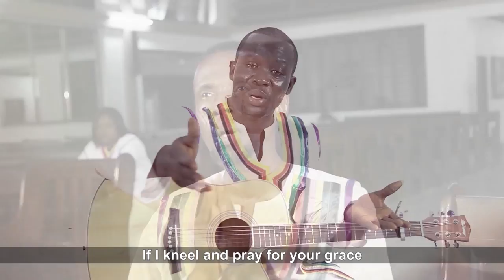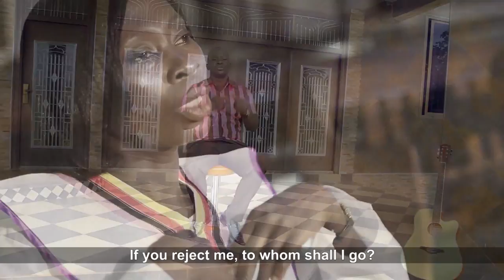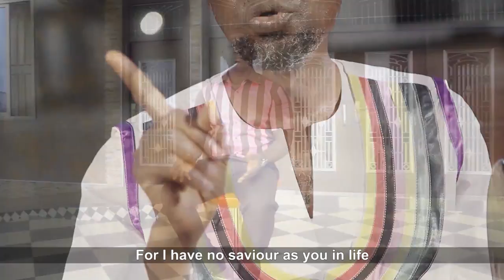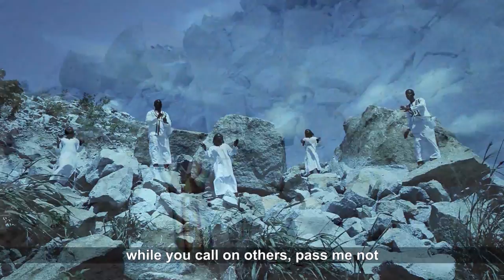The Advent Voices - NKOTOSRE (Official Video)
PLEASE NOTE: Unauthorized upload of this video unto any YouTube channel is prohibited. (C) 2020. The Advent Voices